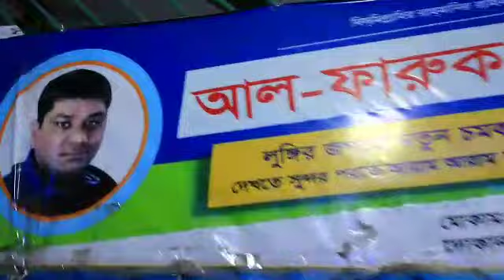lungi wholesale market,লুঙ্গির পাইকারি বাজার,lungi wholesale price